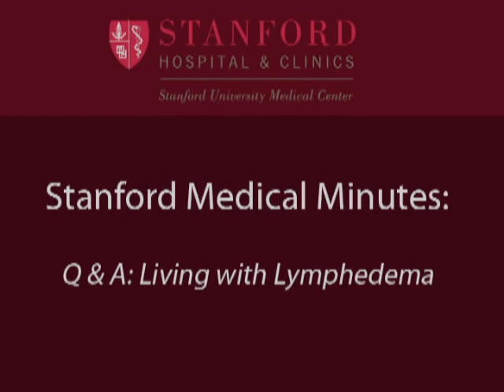Q&A - Living with Lymphedema - Lymphatic and Venous Disorders